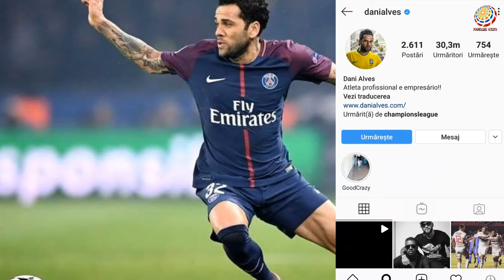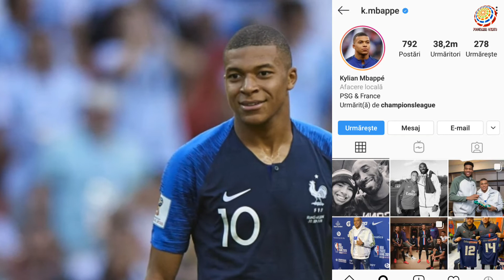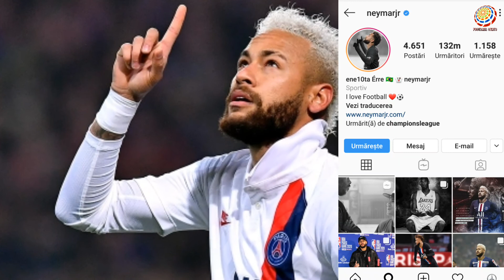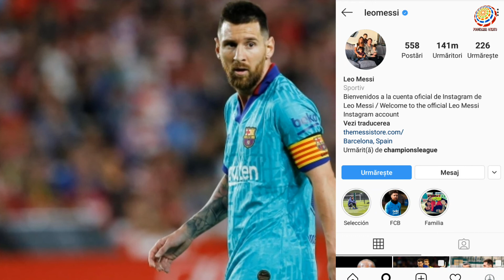Most Followed Football Players On Instagram 2019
Ronaldo
Messi
Neymar
Beckham
Robaldinho
Rodriguez
Marcelo
Bale
Ibrahimovic
Pogba
Mbape
Suarez
Ramos
Salah
Dybala
Iniesta
Benzema
Alvez
Griezman
Kroos